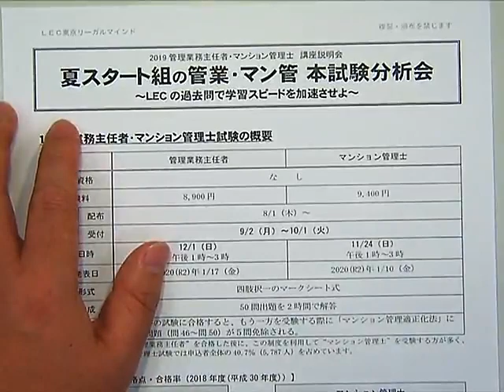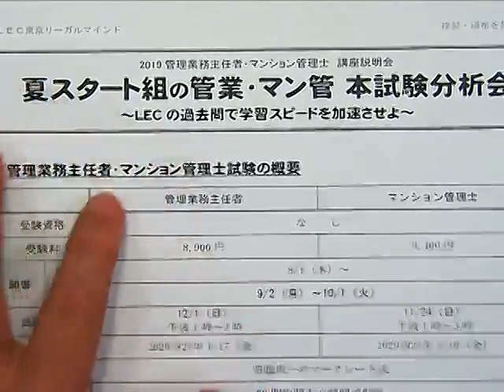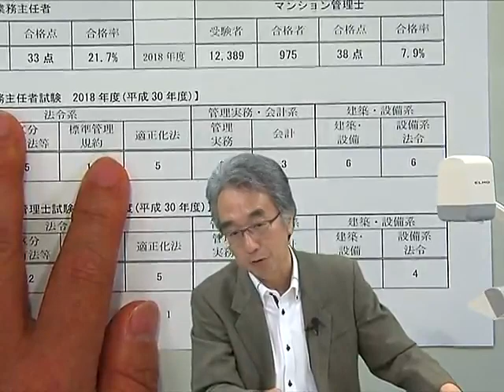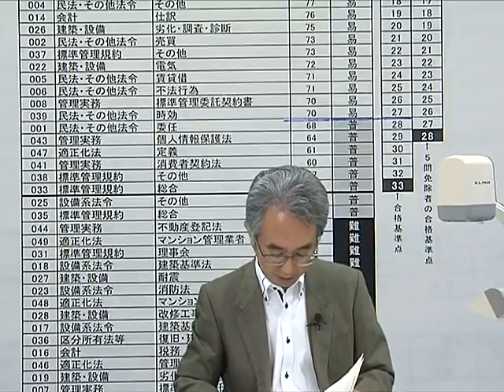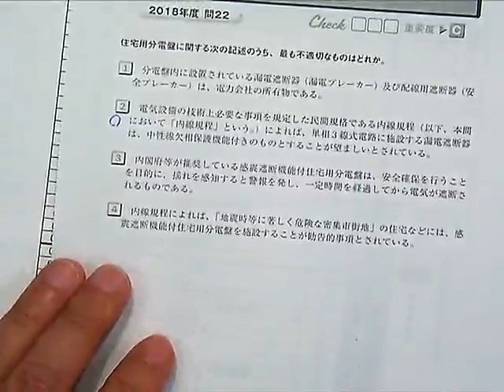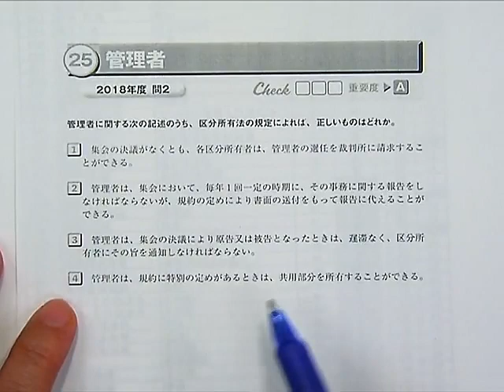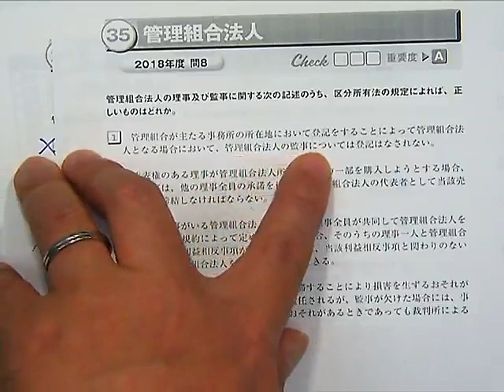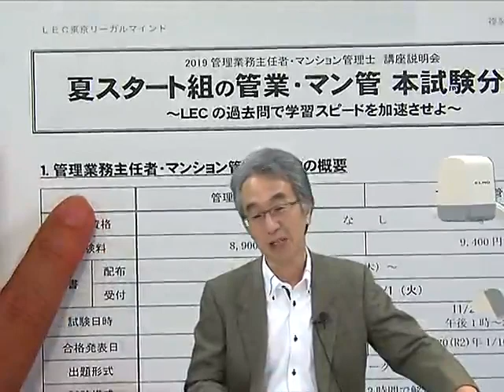【LEC管業・マン管】Webで見る講座説明会「夏スタート組の管業・マン管本試験分析会」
LEC本試験解答リサーチによる過去問の肢別解答率「受験生はこう答えた！」のデータ活用で短期合格を目指しましょう！

おススメ講座：2019年管業・マン管 出る順１日１時間速習コースの詳細はこちら